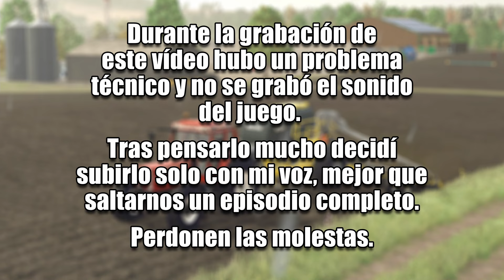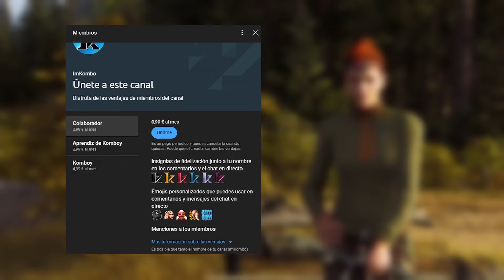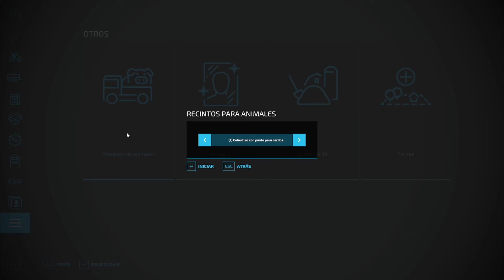ZIELONKA 🥕 Arreglo los NUEVOS CAMPOS | Ep18 Farming Simulator 22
Zielonka ha llegado y con todos los DLC de estos dos años en mis manos, voy a empezar una nueva serie donde pasaremos de un descampado a un imperio agrícola de la nada. Recuerda que estoy todos los días en DIRECTO a partir de las 18h Pásate a vivir momentos divertidos e interesantes como los de este vídeo, charlas, videojuegos y mucho más.